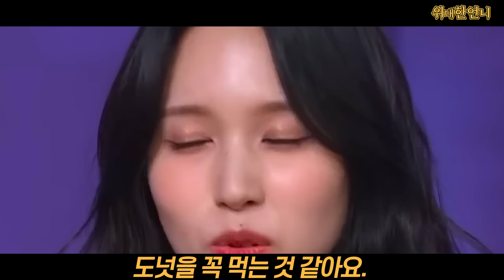미국 시청률 탑을 달리는 토크쇼에 나온 트와이스 정연이 캘리클락슨의 영어 질문에 바로 한국말 박아버린 이유